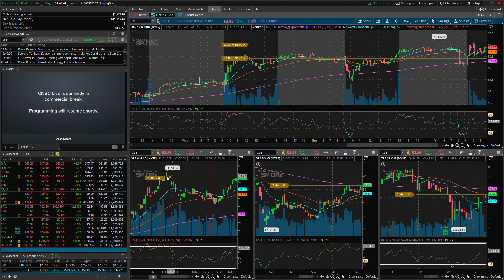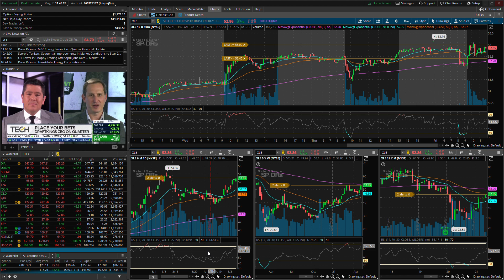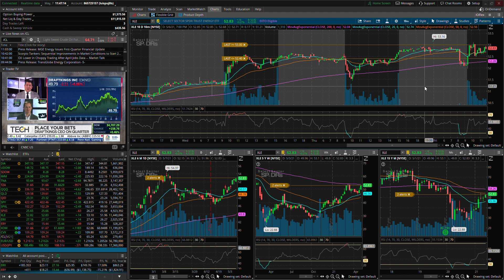XLE May 7 Noon Update